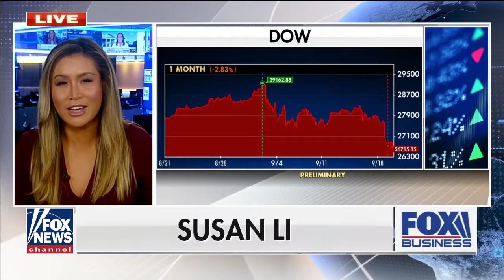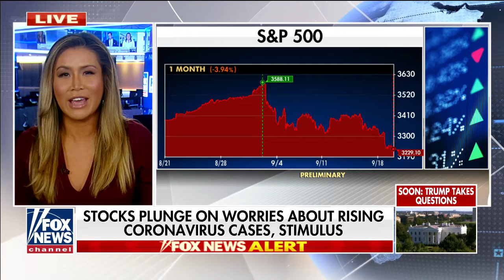Fight to fill Justice Ginsburg seat will likely mean no stimulus deal for US Economy hurting Stocks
2 MONTH LOWS FOR US STOCKMARKET 📊

CONCERNS OVER ⬆️IN EUROPE COVID CASES & POSSIBLE 2ND WAVE OF LOCKDOWNS 🦠

LOOMING BATTLE OVER SUPREMECOURT CONFIRMATIONS LEAVES LITTLE HOPE FOR 2ND STIMULUS PLAN

BANKS ⬇️ON REPORT OF DRUG MONEY FUNNELED THRU FINANCIAL SYSTEM